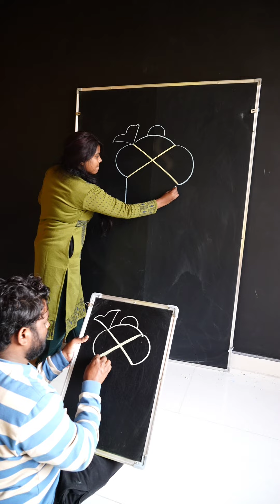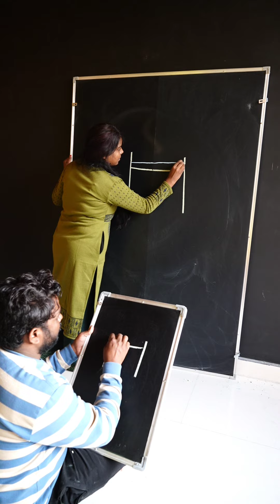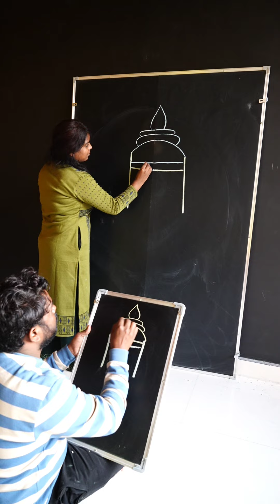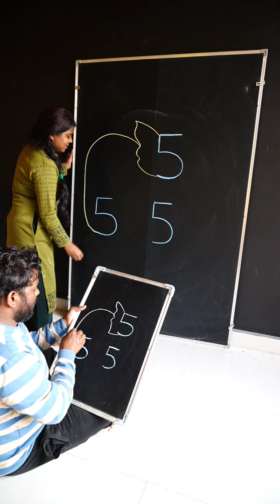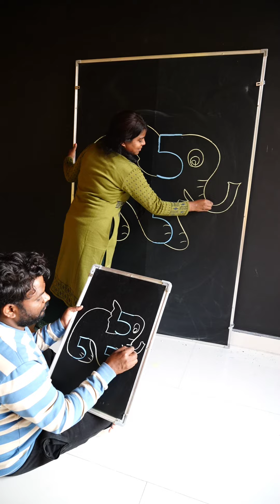How to draw Ganesh ji easy step by step with Letter H and X - How to draw Rose easy trick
today I am show How to draw Ganesh ji easy step by step with Letter H and X - How to draw Rose easy trick